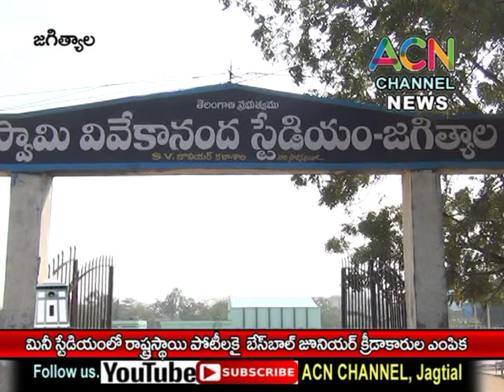జగిత్యాల : మినీ స్టేడియం లో రాష్ట్రస్థాయి పోటీలకు జూనియర్ బేస్ బాల్ క్రీడాకారుల ఎంపిక